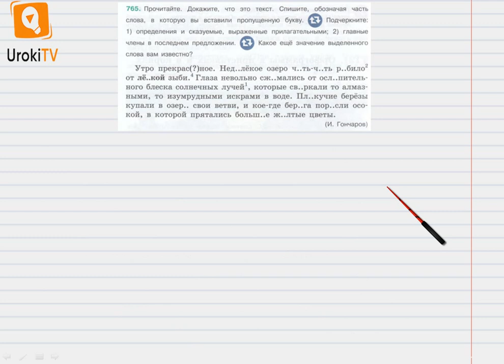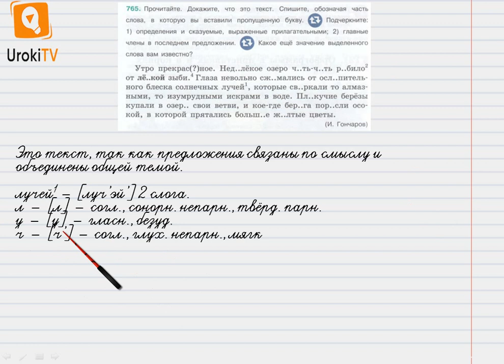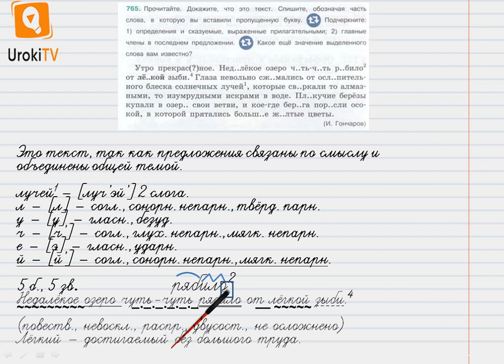Упражнение №765 — Гдз по русскому языку 5 класс (Ладыженская) 2019 часть 2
В данном номере читаем упражнение. Доказываем, что это текст. Списываем, обозначая часть слова, в которую вставляем пропущенную букву. Подчеркиваем: 1) определения и сказуемые, выраженные прилагательными; 2) главные члены в последнем предложении. Определяем, какое ещё значение выделенного слова вам известно.